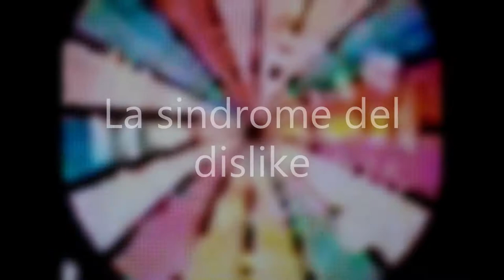La sindrome del dislike...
E una patologia...che colpisce a tutte l'età , indifferentemente dal sesso, sono facilmente  riconoscibili, difficoltà sia nel parlare..e nell'espressione...analfabeti funzionali, privi di ogni forma  di manualità...ecco il quadro,  del Disliketista...